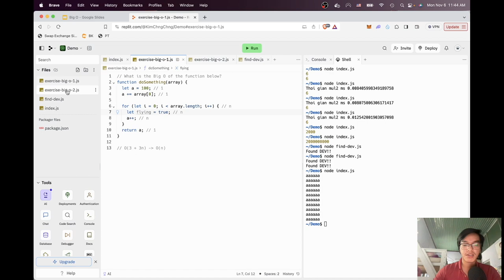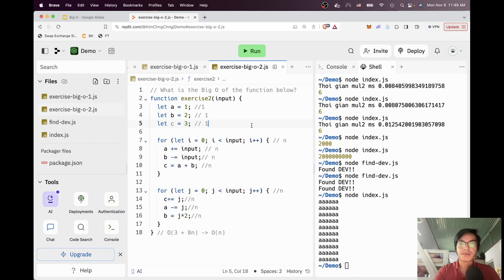[Cấu trúc dữ liệu và giải thuật] - Giải bài tập Big O - O(n)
Chào mọi người! Trong video này, chúng ta sẽ tìm hiểu về độ phức tạp O(n), một khái niệm quan trọng trong khoa học máy tính. Chúng ta sẽ khám phá O(n) là gì, và tại sao nó quan trọng trong việc đánh giá hiệu suất của các thuật toán và chương trình máy tính. Chúng ta sẽ tìm hiểu cách độ phức tạp O(n) ảnh hưởng đến thời gian thực hiện và tài nguyên cần thiết. Nếu bạn quan tâm đến tối ưu hóa hiệu suất và làm thế nào để xử lý các tác vụ với độ phức tạp tuyến tính, hãy cùng chúng tôi khám phá O(n) trong video này